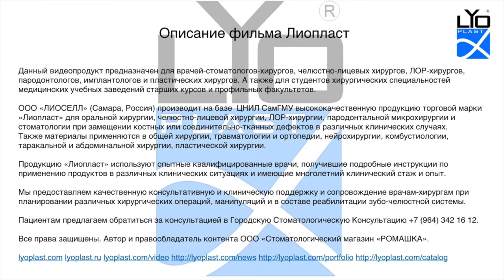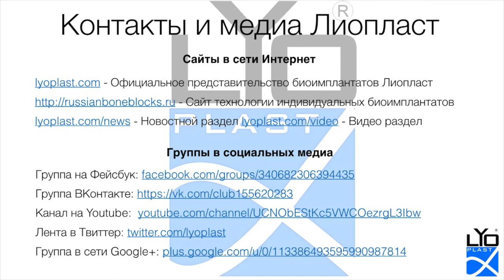Хирургическое лечение рецессии десны 2.3